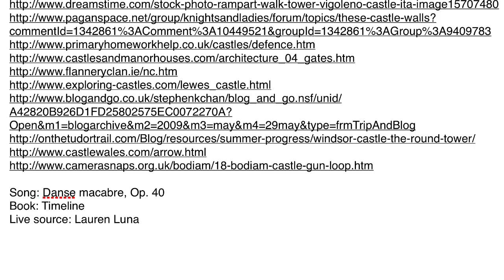May BAM (Aidan Phillip Luna)